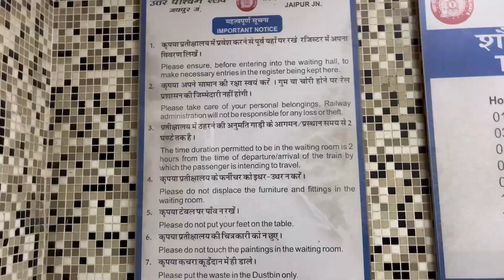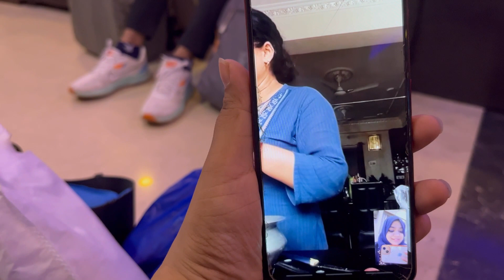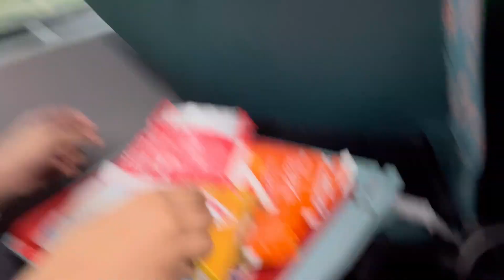Jaipur Travel Vlogs ✨| Explored Bapu Bazaar 🛍️ | Pre-Bridal shoot at Patrika Gate| Resham Vlogs 🌻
🎉 Welcome back to episode 3 of our exciting Travel Vlogs! Join us on this adventure as we explore the vibrant sights and sounds of Jaipur, India. 🇮🇳 From the stunning Patrika Gate to the bustling Bapu Bazaar, we're taking you along for a day filled with culture, shopping, and birthday bring in for Zoya! 🎁 Plus, we'll share our journey as we head back to Delhi by train. 🚂 Come along and experience the magic with us! ✨

Love
Resham Fatma 🌻